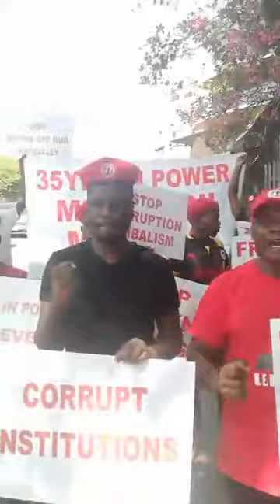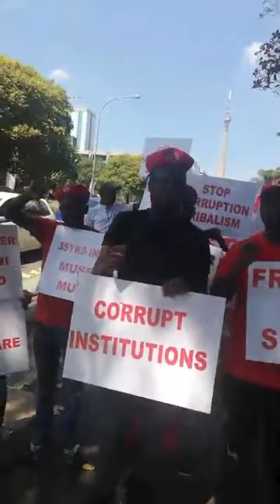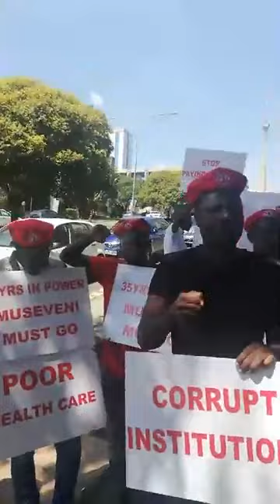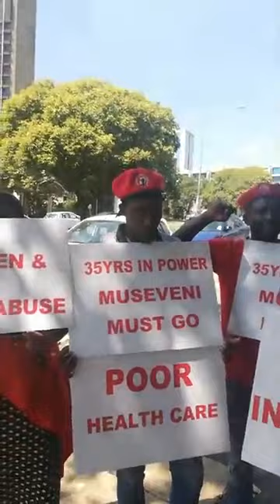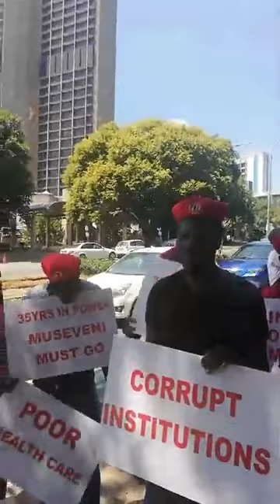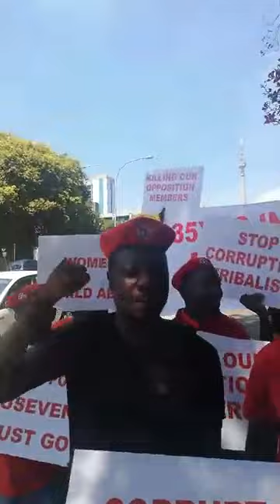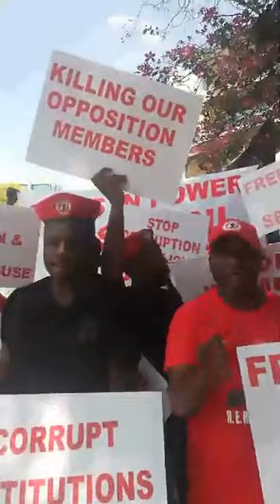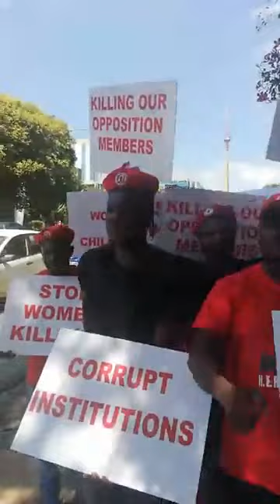ebyewunyisa ku kukuffa kwa Ritah ne Daniel bizuse....byewunyisa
aba people power bazudde amazima mu kuffa kwa Ritah ne Daniel ..
.DAN KYEYUNE OMULAMBOGWE GUTWALIDWA MUMAKA GABAKADDE BE ENAKULABYE BINO BYEBIFAYO.
Carol Nantongo speaks out on why she quit Golden Band | Live Wire